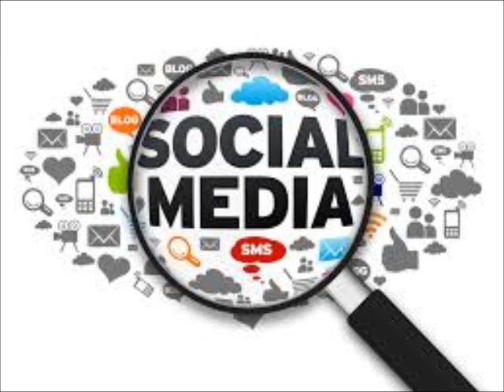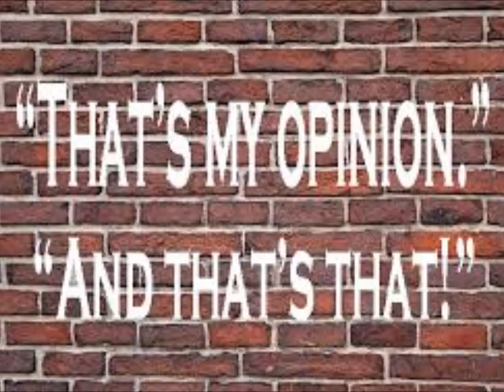Review Insecure Cynthia Bailey Kandi Says Your Doing The Most When It Come To Mike Hill Review